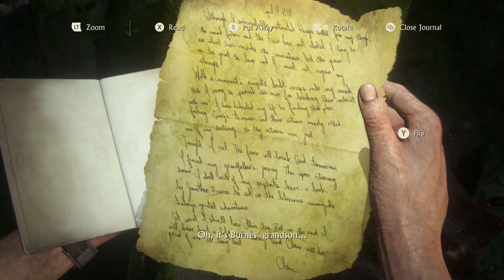DWAK Gaming: UNCHARTED 4 on i9 10900F and RTX 2080 Super - A Complete Gameplay - Episode #21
Get ready to see UNCHARTED 4 like you've never seen it before! My new PC setup with an i9 10900F and 2080 Super allows me to max out the game's settings and experience it in all its glory. Follow me on a journey through the game's breathtaking landscapes and intense action moments in a series of episodes, and see for yourself why this is the ultimate UNCHARTED 4 experience.

Join me as I take on UNCHARTED 4 on a powerful PC setup featuring an i9 10900F and 2080 Super. Watch as I showcase the game's stunning graphics and smooth gameplay in a series of episodes. See for yourself why this is the ultimate way to experience UNCHARTED 4

In this series of episodes, I take on UNCHARTED 4 on my new setup featuring an i9 10900F and 2080 Super. Watch as I play through the game's stunning environments and intense action moments, and see for yourself why this is the ultimate way to experience UNCHARTED 4.

Uncharted 4: A Thief's End is a critically acclaimed action-adventure game developed by Naughty Dog and published by Sony Computer Entertainment. The game follows the story of treasure hunter Nathan Drake as he embarks on a journey to uncover the truth behind the famous pirate, Henry Avery. The game features stunningly detailed environments, intense action set-pieces, and an emotionally charged story that immerses players in the world of Uncharted.

In this gameplay video, I'm taking on Uncharted 4 on a powerful PC setup with an i9 10900F and 2080 Super. Experience the game like never before with improved graphics, higher frame rates, and customizable settings. The PC port of Uncharted 4 offers the ultimate gaming experience for fans of the series and newcomers alike.